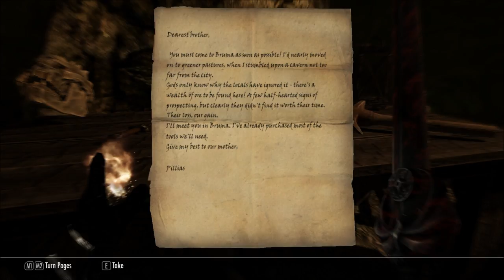Let's Play Beyond Skyrim: Bruma (Blind), Part 57: The Beast's Maw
Warning: Don't feed the trolls. Another random cave in Bruma County.